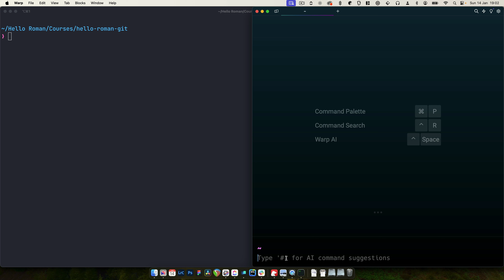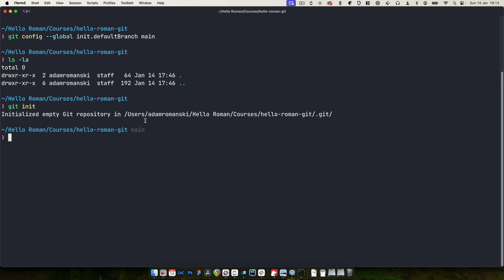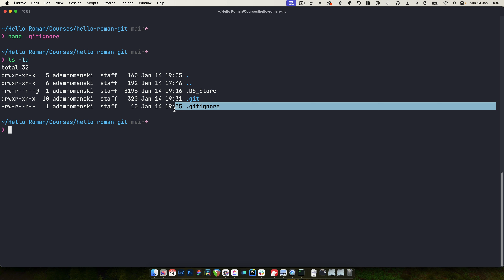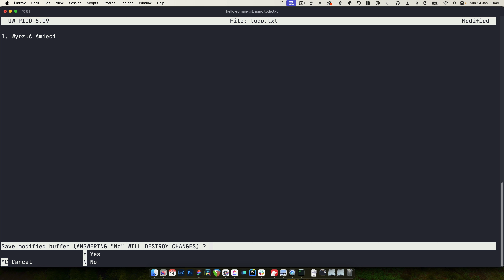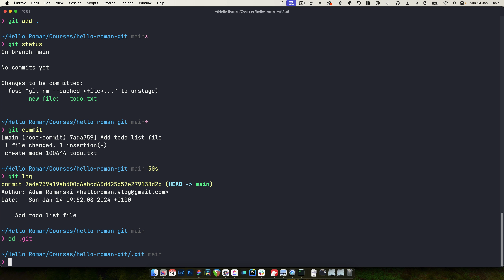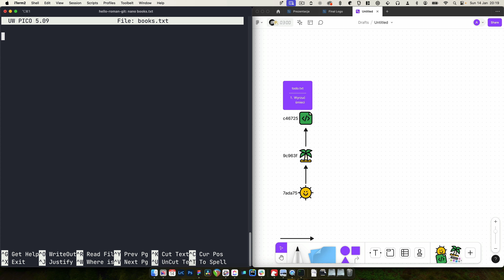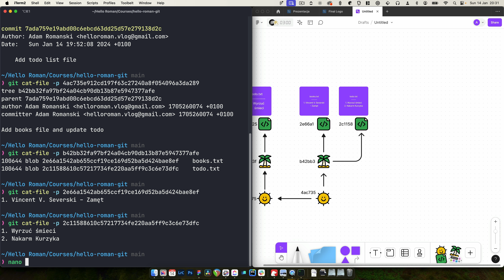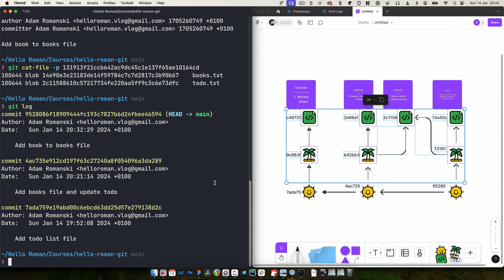Kurs GIT | 02 – Tworzymy pierwszy commit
W moich filmach znajdziecie wiele praktycznych porad, jak zacząć swoją przygodę z programowaniem, na co uważać, jak motywować się do pracy, aby nie stracić zapału. Wspólnie odkrywać będziemy możliwości jakie kryją JavaScript, HTML i CSS – pomogę Wam także zrozumieć, jak skutecznie wykorzystywać potencjał popularnych frameworków, takich jak Vue lub React.